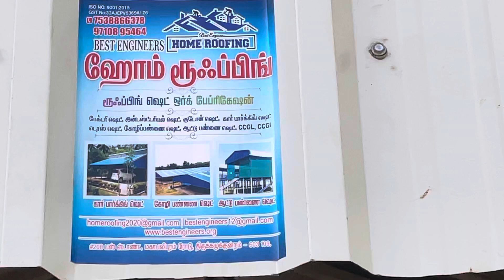Poultry shed Fabrication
Best quality material and supply fabrication and direction she treating any requirement call me Vempuli S Best Engineers